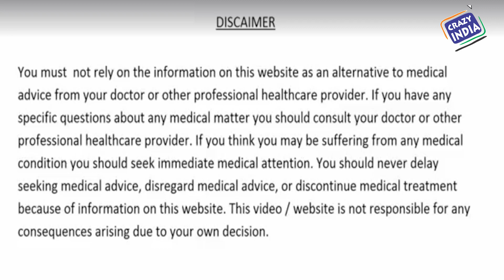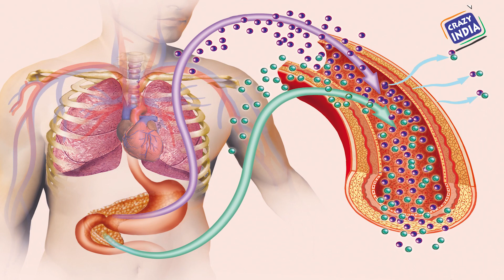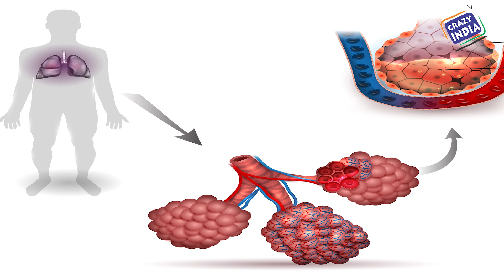दुनिया का सबसे ताक़तवर पौधा है यह इसके औषधीय गुण जानकर डॉक्टर भी हैरान